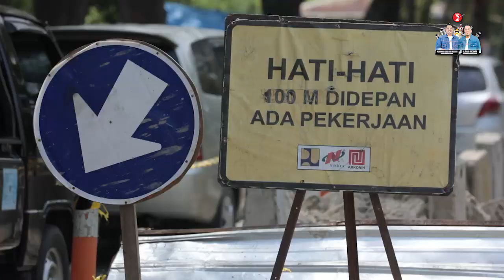Selesaikan jalanan rusak dalam 2 tahun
Menjadi kota besar ke tiga di Indonesia seharusnya Kota Medan memiliki kondisi jalanan yang baik. Namun sayangnya hingga saat ini masih banyak jalanan di Kota Medan yang rusak, sehingga membuat mobilitas warga terganggu.

Saya dan Bang Aulia Rachman berjanji akan selesaikan masalah jalanan rusak di Kota Medan dalam 2 tahun agar pertumbuhan ekonomi kota dapat terus meningkat.